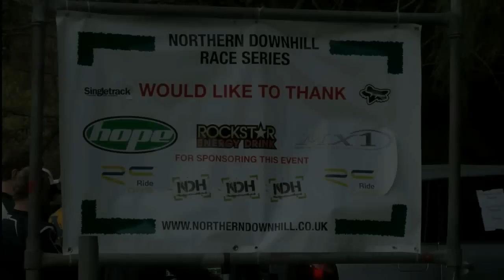Monkeyspoon.com Northern Downhill 09 Rnd1 Kidland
Round 1 of the Northern Downhill 2009 race series, at Kidland Forest, Northumbria.
The venue is currently private and should not be ridden outside of race or uplift events.

See the video credits for details of the music.

A Jeff R King Production
For MONKEYSPOON.COM